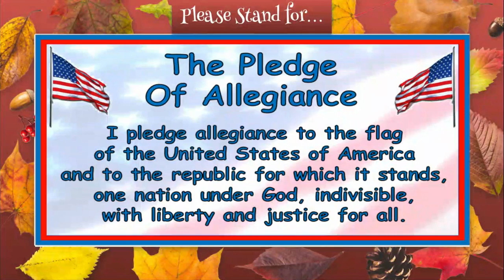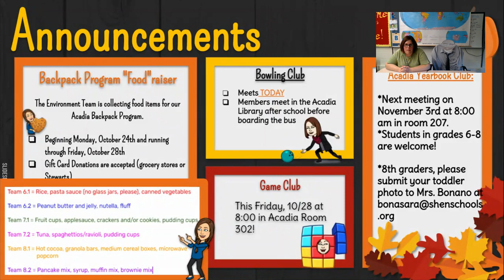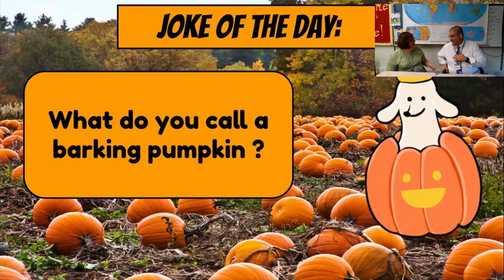Wednesday, Oct 26